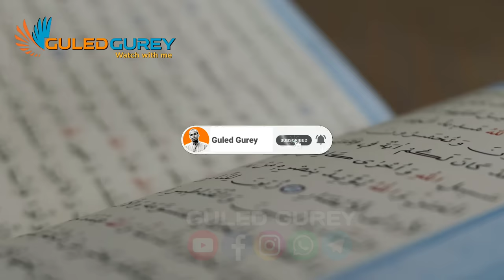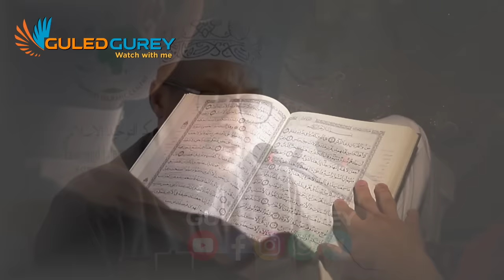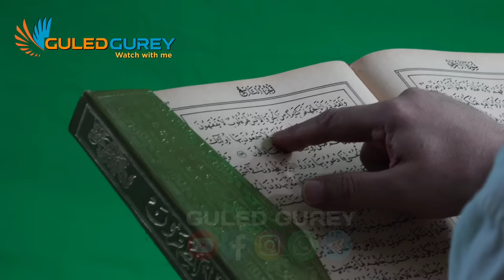Waa Maalin Adag | Sheekh Mustafe | Muxaadaro Qof Kasta Taabaneesa | Qiyaamaha